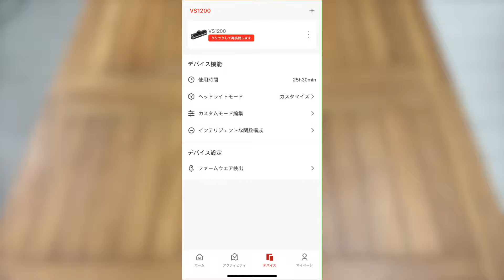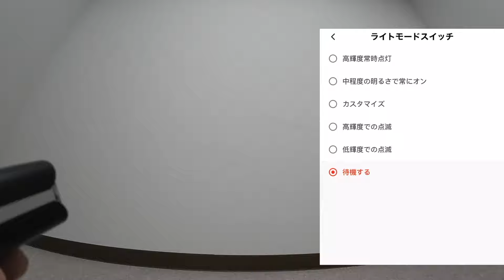iGPSPORT VS1200 スマホでセッティング！残量を時間表記で確認できます！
今回はiGPSPORTから販売された高性能ライトVS1200をご紹介します。
最高1200ルーメンという大出力でありながら、最小120ルーメンまで細かく設定が可能です。
全てスマートフォンの専用アプリから調整が可能です。
5000mAhの大容量バッテリーを搭載し、ランタムは点滅で最長70時間、点灯でも最長25時間使用可能です。
今では珍しくなったスポットタイプの配光で、キャットアイの旧Volt800を好む方であればとてもオススメのライトとなっております。